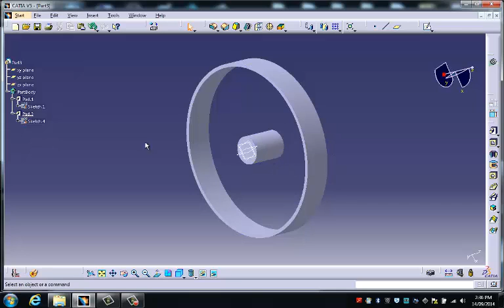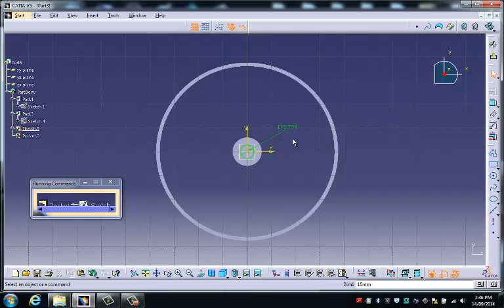Fan 2 Hub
Designing the hub for the fan.